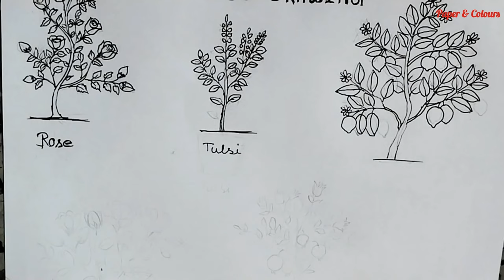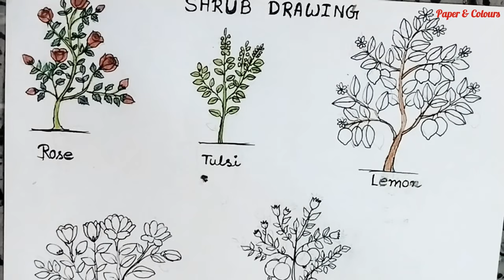Shrubs drawing ll how to draw shrub plants ll rose , pomegranate,Jasmine,Tulsi,lemon tree drawing.